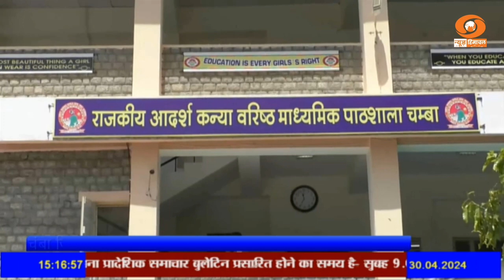+2 की मेरिट लिस्ट में अपनी जगह बनाने वाले छात्रों ने माता पिता व गुरुजनों को दिया सफलता का श्रैय।